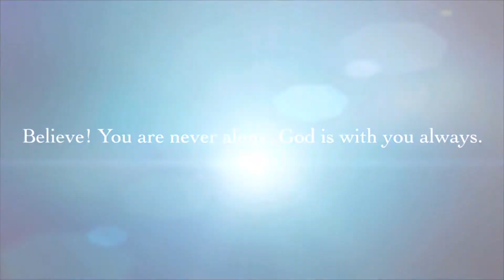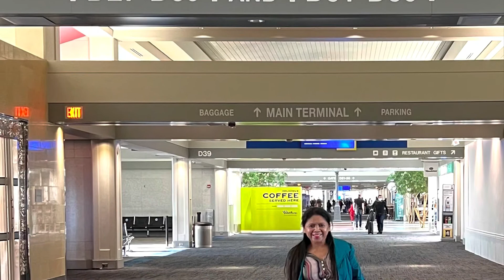Spirit Airlines / Vacation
Going Florida for vacation Thank you spirit airlines.